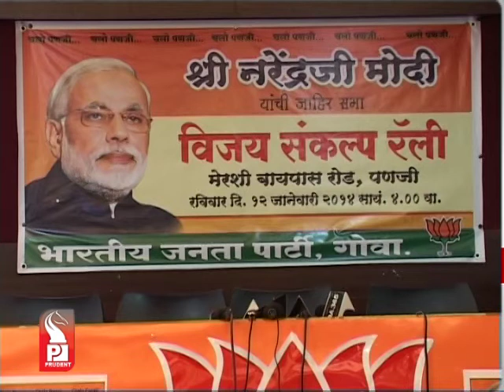Prudent Media KONKANI UPDATE 05 Jan 14 Part 2